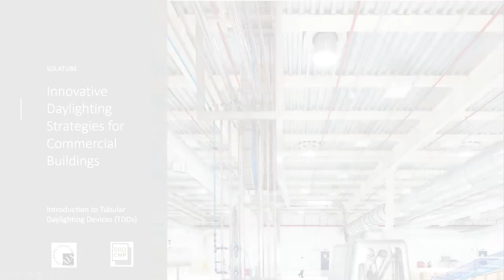AIA Continuing Education Teaser Video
Calling all architects! Need continuing education credits? Solatube is here to help. Get a glimpse of our latest AIA CES registered presentations.